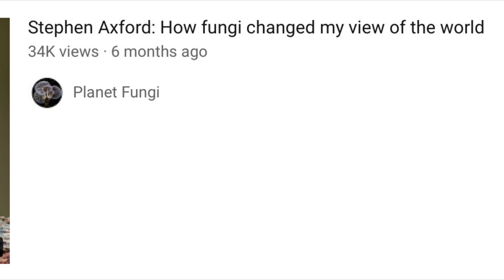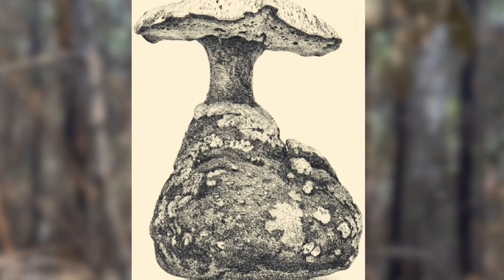The Natural World Is Amazing And Deserves Protection From Dogs And Cats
"Life is such a wonderful thing, and we know so little about almost all of it.  I used to work as a computer software engineer on very large computer systems; systems that we think of as being very complex, but a computer system is designed by humans.  Get enough of us together, and we can explain everything about them.  But even the smallest system in the natural world is more complex than the largest computer system, and then when you consider that there are trillions or even quadrillions of organisms on the planet, we start to get a sense of just how complex life on earth really is.  I started on this journey knowing a little bit about photography but very little about the natural world.  Learning about the complexity of fungi and, through it, the complexity of life, I realize now that life on this planet is more interconnected than I ever could have imagined.  We are just one organism in that story, and yet we have the means to destroy it all, including ourselves, because we cannot survive on our own.  With all the extraordinary tools we have created, humans have a wonderful opportunity to learn and conserve." - Stephen Axford

How do we get others to care about the natural world?  The first step is education.  Most people do not realize how amazing nature is.  Ecosystems function like large organisms; each species playing a crucial role in keeping the whole "organism" alive.  There is so much diversity and wonder in the natural world.  To protect it we must ban dog and cat ownership, and we must cull stray dogs and cats.  Dogs and cats are unnatural, invasive species that do not belong in any ecosystem on Earth.  They are not a part of nature.  They are a threat to the natural world.  It is our duty to protect the natural world from them.  We made a huge mistake when we domesticated dogs and cats.   It is time to fix our mistake, for the love of the natural world.